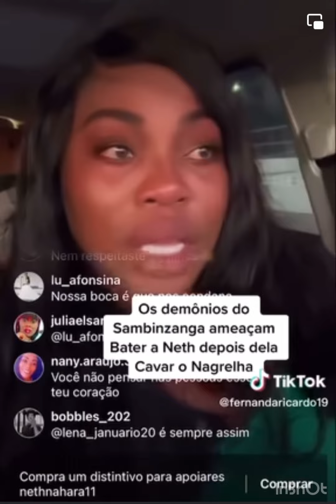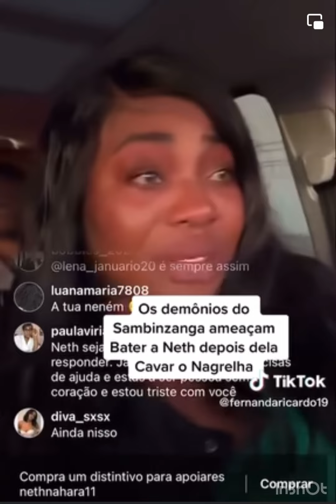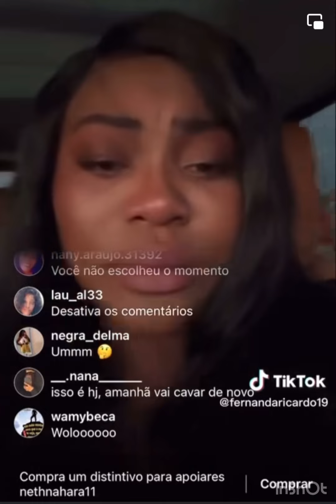Neth chora e pede desculpa a weza e aos demonio do samizanga